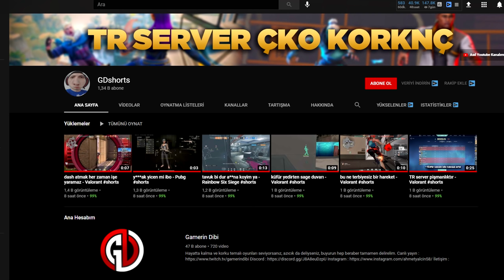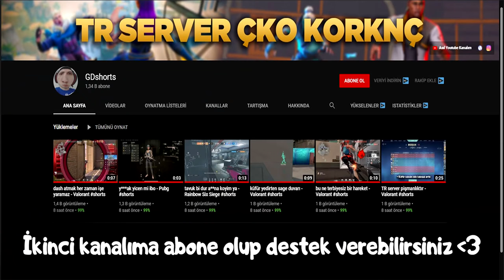ANAHTAR KULLANARAK YER TAKİBİ YAPIYORUM - DBD TÜRKÇE